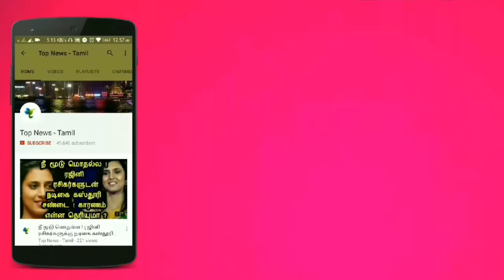சனிக்கிழமை அன்று விநாயகர் கோவிலுக்கு சென்று இதை மட்டும் செய்யுங்க செல்வம் கொழிக்கும் ! Astrology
வீட்டிலுள்ள தீரா கஷ்டம் நீங்கி செல்வம் சனிக்கிழமை அன்று விநாயகர் கோவிலுக்கு சென்று இதை மட்டும் செய்யுங்க செல்வம் கொழிக்கும் ! Astrology